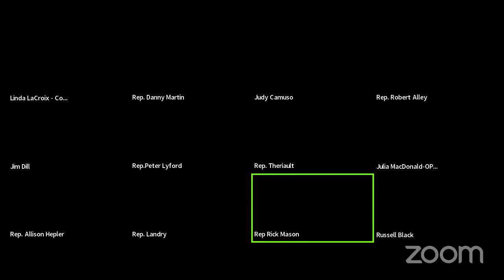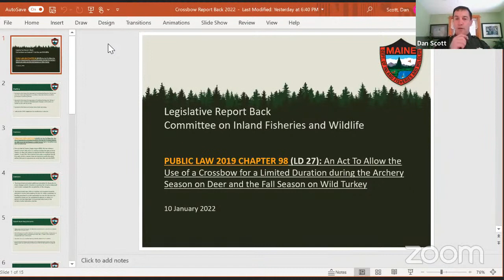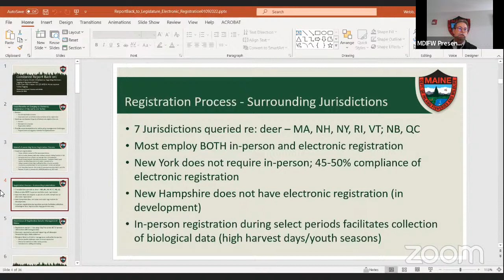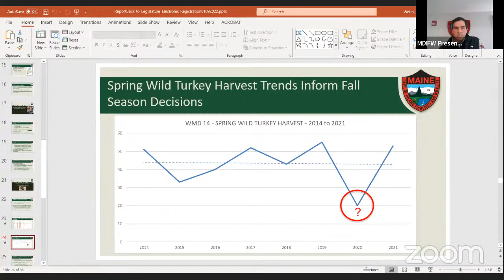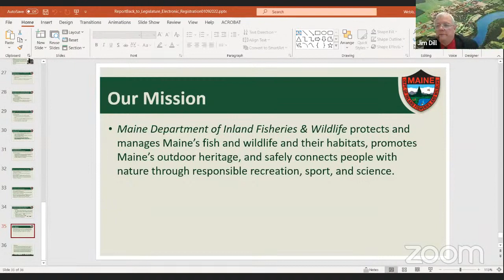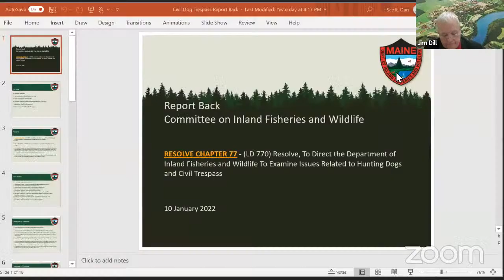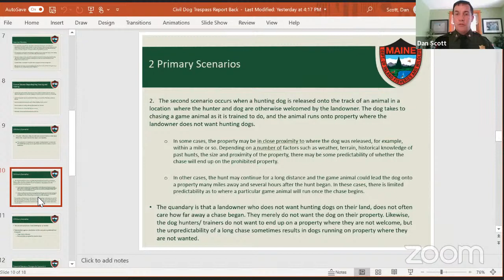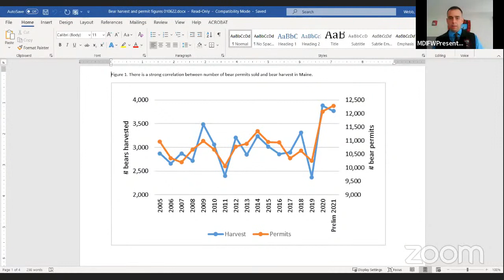IFW 1/10/22 Department Reports